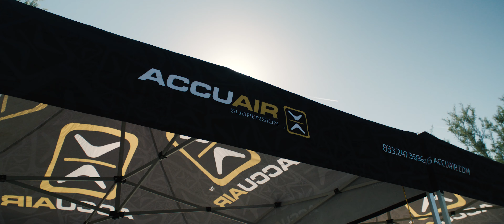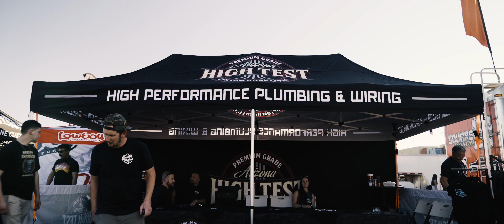Dino's Git Down 2021 (4K)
After a long week at SEMA, we trekked down to Glendale, Arizona for the infamous Dino's Git Down at the Westgate Entertainment District. There were no shortage of Chevy and GMC vehicles in sight, and with a great turnout of quality builds and vendors alike; it was certainly a year to remember. Enjoy our coverage!

Shot by: @HALCYONphoto / @tylerchandlerr | AccuAir Suspension

Our eLevel+ kits and more are now shipping worldwide.

[ Soundtrack ]
→ NIGHTINGALE x OGee-T - NATURAL BORN HUSTLERS